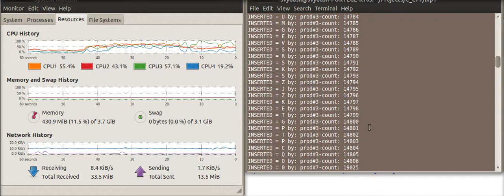mp1_output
memory management with dynamic array and semaphores